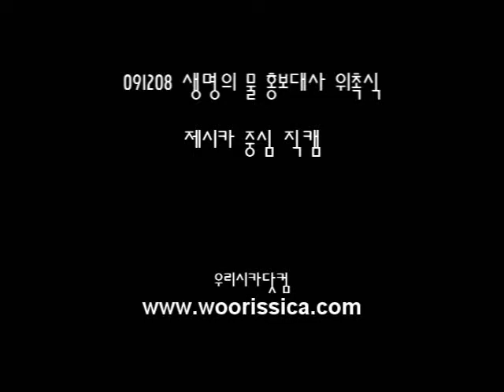[Fancam] 091208 Jessica SNSD@Appointing of United Ambassadors for Global Life